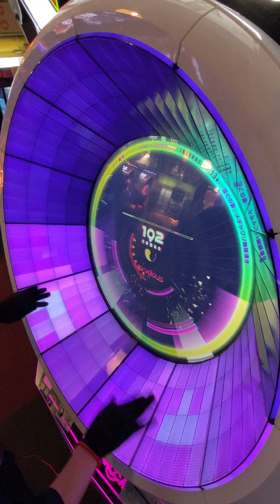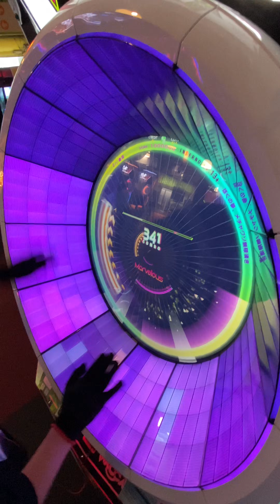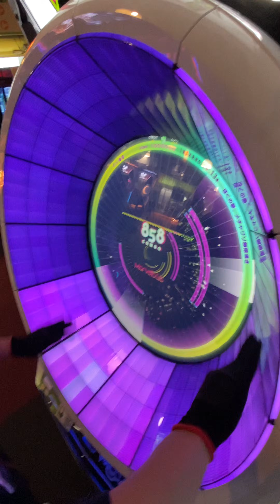【WACCA】ぼくの夢、メチャクソ無限湧き (INFERNO 13+) ALL Marvelous! 手元動画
結構揺れてて申し訳ないです。